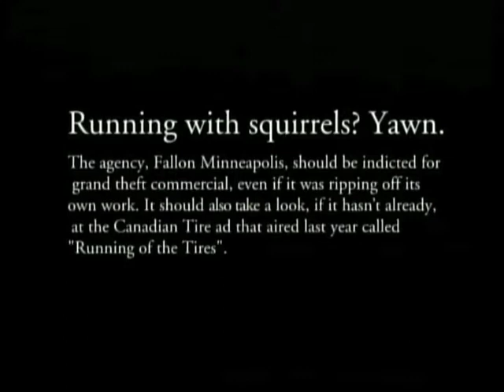James Dwyer SENIOR ART DIRECTOR / ASSOCIATE CREATIVE DIRECTOR